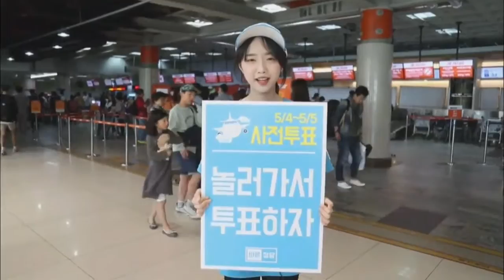Early Voting Begins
[Anchor Lead]

We begin with the 19th presidential election of South Korea, which has already begun. Early voting starts Thursday, as Koreans who will not be able to vote on May 9, the official Election Day, cast their ballots.

[Pkg]

Early voting, the first of its kind in Korea, will be held for two days, on Thursday and Friday, from 6 a.m. till 6 p.m. For travelers, polling stations have been installed at major train stations and airports. Voters can locate the closest polling station by visiting the Web site of the Central Election Management Committee or calling by phone. The presidential candidates are encouraging the public to participate in early voting to win as many votes as possible. Moon Jae-in has promised to offer free hugs in the Hongik University area if the turnout rate in early voting surpasses 25 percent. Hong Jun-pyo has launched a campaign encouraging voters to post their photos after voting on social media. Ahn Chul-soo is promoting a so-called "V3 campaign," which says that those who go on vacation after voting will win. Yoo Seung-min's daughter has posted a video encouraging the public to take part in early voting. Sim Sang-jeong says she will share photos of famous people such as film maker Park Chan-wook after voting. Boxes with early votes will be sealed and opened on election day with the other votes. The Central Election Management Committee expects the early vote turnout rate to come in at around 15 percent.